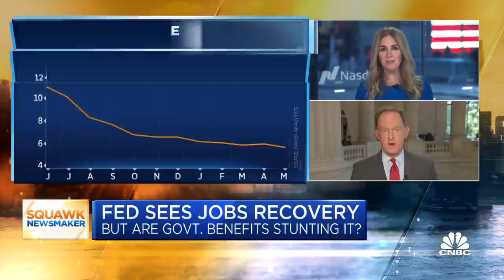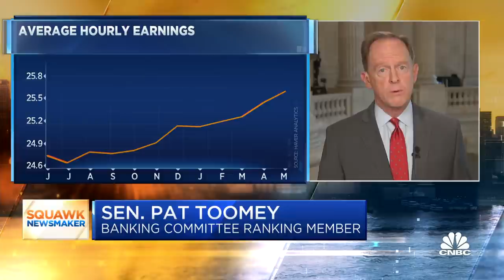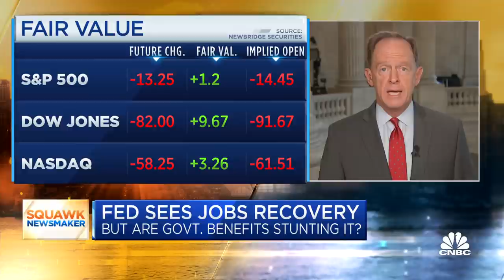Sen. Pat Toomey: Labor market is being held back by government benefits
The Federal Reserve on Wednesday considerably raised its expectations for inflation this year and brought forward the time frame on when it will next raise interest rates. Sen. Pat Toomey (R-Pa.) joined "Squawk Box" on Thursday to discuss the decision as well as why he says the labor market is being held back by lawmakers who are paying people more to stay home than they'd make working.